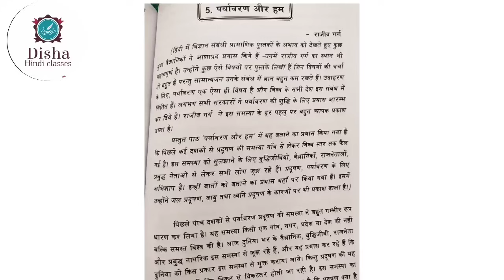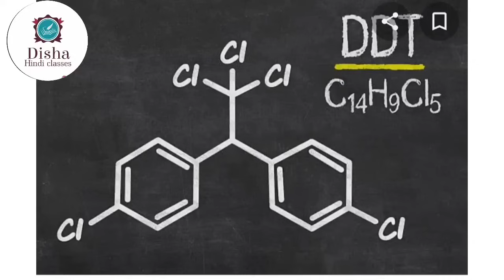पर्यावरण और हम /2nd semester Hindi/Degree Hindi language/B.A,B.com,B.sc,B.B.A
Paryavaran our hum, Degree Hindi language,2nd semester,B.A,B.Com,B.BA,B.sc